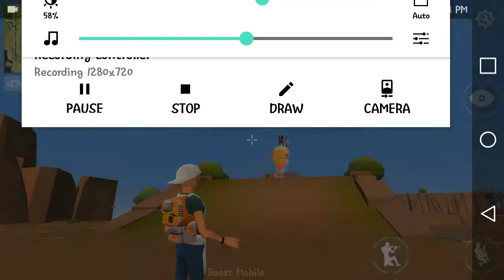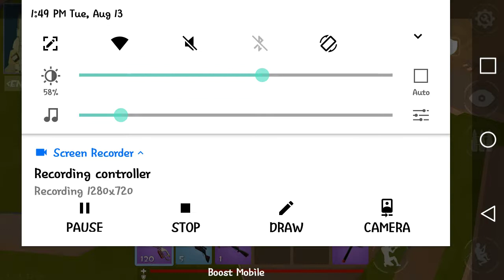Rocket Royale Teamplay P7 (I was showing off my building skills)